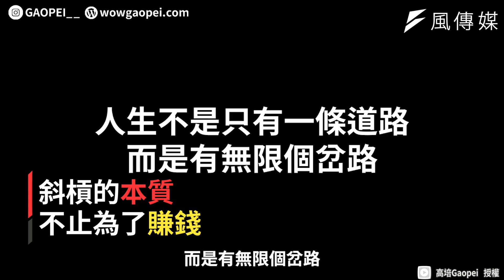夢想和現實竟能同時追求？加入斜槓族之前必知的3件事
自「斜槓青年」一書出版後，斜槓成為這門名詞，許多青年都崇尚自由工作者的生活，斜槓的確可以為自己開創額外的收入，為生活開銷多鋪設一層安全網，就算遇到公司裁員的問題，經濟收入也不會馬上停擺。

但斜槓與打工兼職的概念看似很像，都是為生活增添額外的收入，但其實不一樣！斜槓的本質是結合自身的興趣和愛好，利用正職工作的閒暇時間將腦袋裡的知識兌現，至於該如何開啟斜槓人生呢？就讓他來為你分析三點展開斜槓人生的方式與多元收入的重要性。